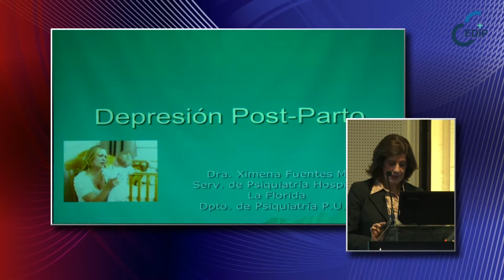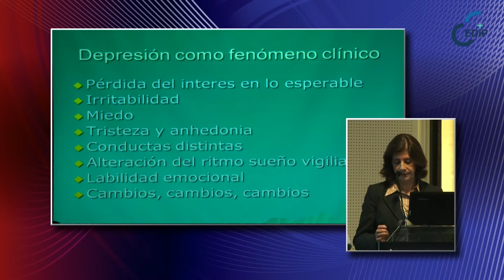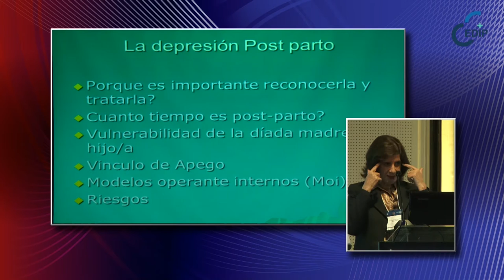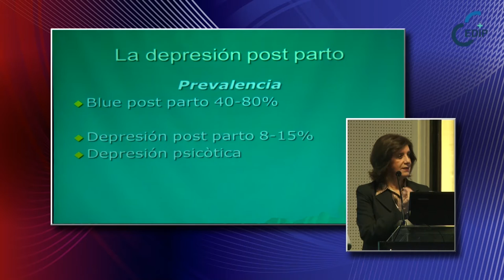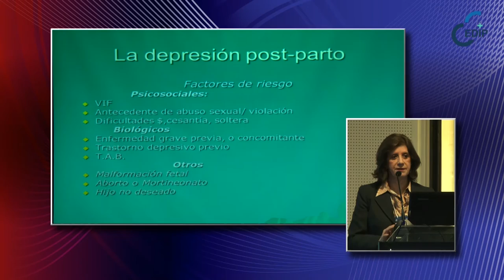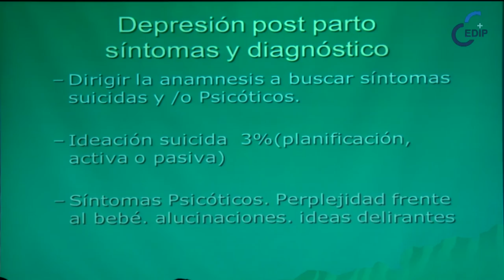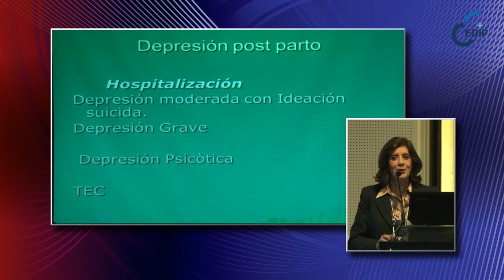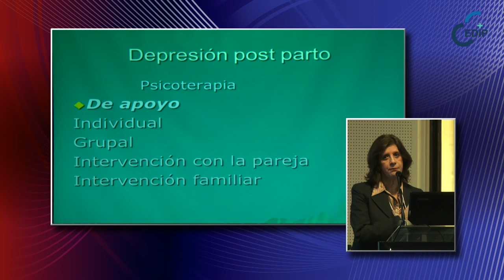CEDIP 2016-10-08 / 03 Dra Ximena Fuentes